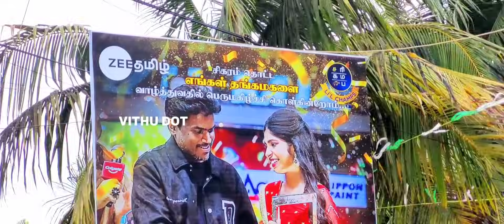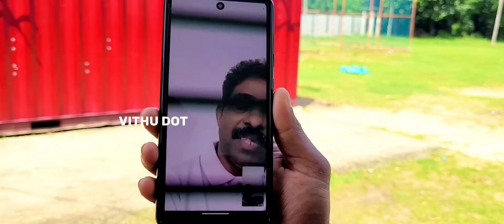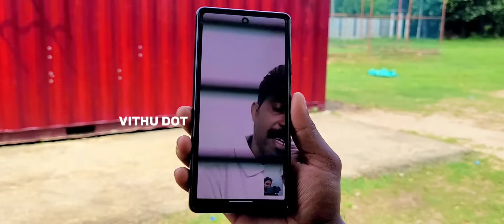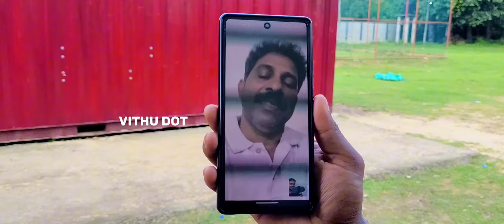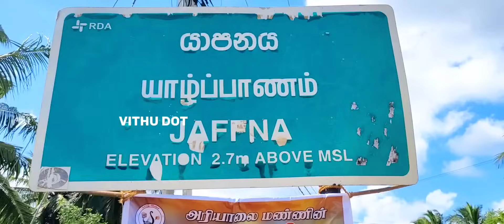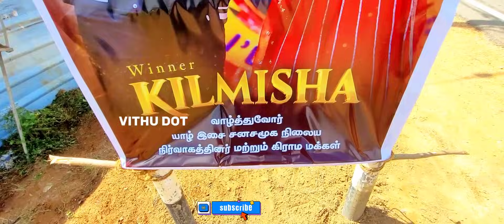கில்மிஷா வருகையில் திடீர் திருப்பமா ? சர்ச்சைகளுக்கு முற்றுப்புள்ளி ! ஊரில் நடப்பது என்ன ?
கில்மிஷா வின் பிறந்த ஊரில் நடக்கும் விடையங்களை பகிர்ந்துள்ளேன் .

 மற்றும் புகைப்பட தொகுப்பாளர் மதுராங்கனுக்கும் vithu dot YouTube channel சார்பாக நன்றிகள்.

இவரது studio தொலைபேசி எண்...
உங்கள் அனைத்து விதமான  வீட்டு நிகழ்வுகளுக்கு இவரை தொடர்பு கொள்ளுங்கள்...

 நான் இலங்கையைச் சேர்தவர். என் பயணத்தின் சுவாரஸ்யமான பதிவுகளை பகிருகின்றேன்.

 இச் சனலை உங்களை மகிழ்ச்சிப்படுத்தி உற்சாகப்படுத்த உருவாக்கி உள்ளேன். எது என் புது முயற்சி ஆகும்.

மேலும் எனது காணொளிகளில் ஏதும் பிழைகள், சொற் பிழைகள், ஏதும் தகவல் பிழைகள் இருப்பின் தயவு செய்து மன்னிக்கவும். யார் மனதையும் புன்படுத்தும் நோக்கம் எனக்கு இல்லை என்பதனையும் மிகத் தாழ்மையுடன் கூறிக்கொள்கின்றேன்.

எம் தமிழும் எம் கலையும்.

  VITHUDOT 2022.